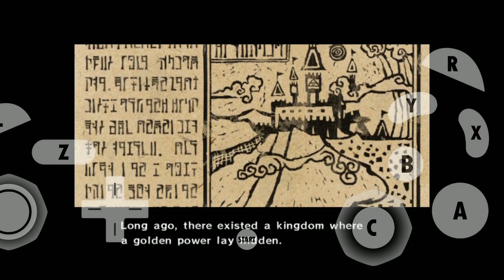These Seats: WIND WAKER Pt. 1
This just in on THESE SEATS:
We play Wind Waker!!!

Links (pun intended):
Justin: @jferrellanimates
Jack: @mc_mckelvin
Editor Maddie: @madison.money

BYE